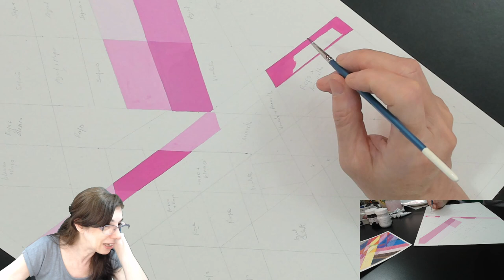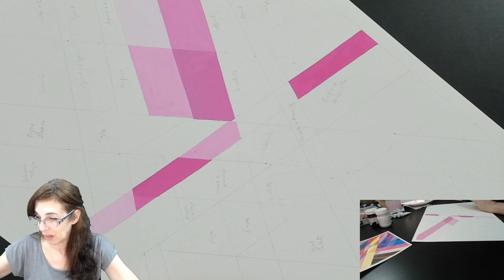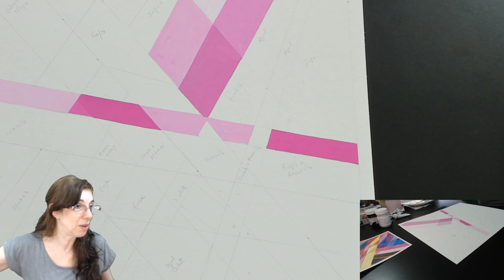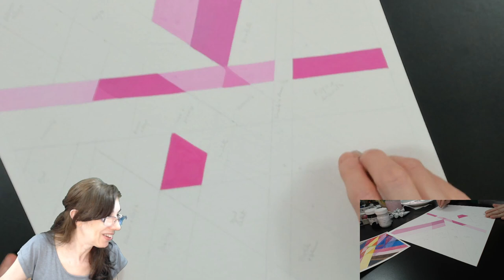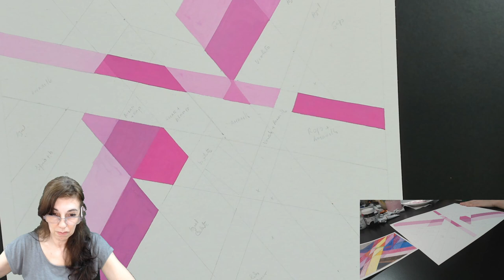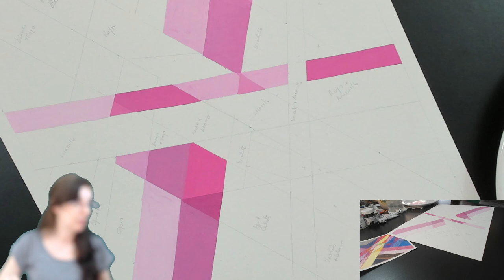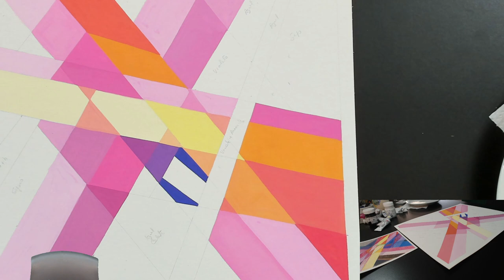[Stream VOD 📼 ] Hoy pintando con gouache Winsor & Newton 10/11/2021